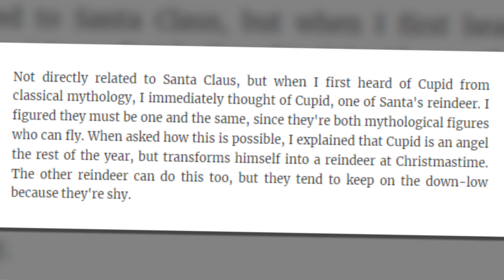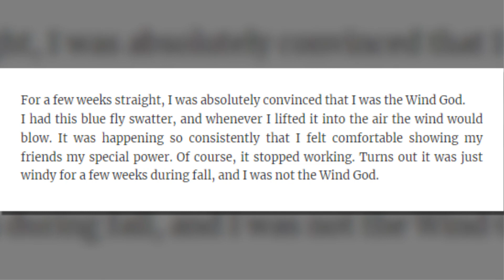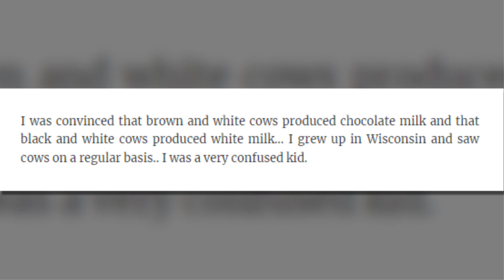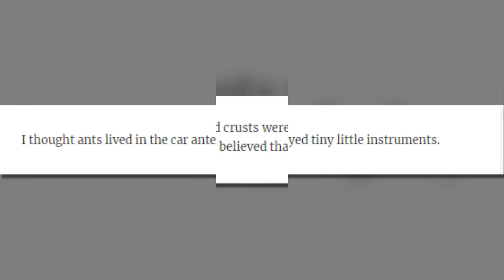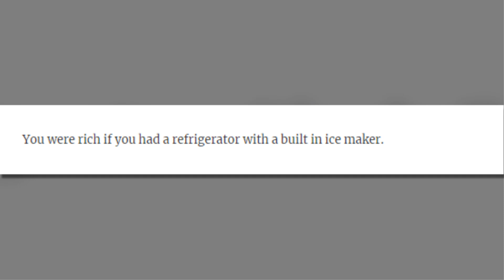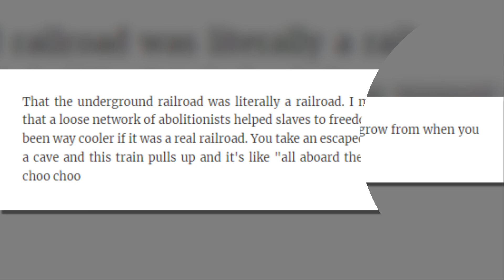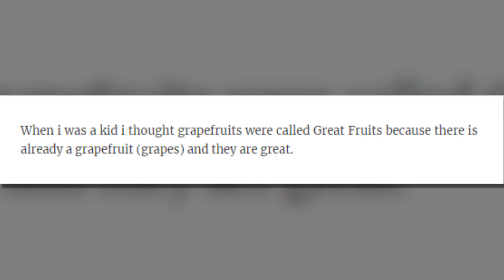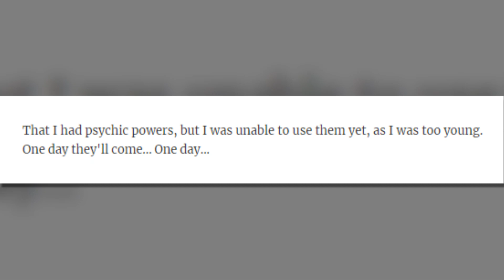The Silliest Things People Actually Believed As Kids 2